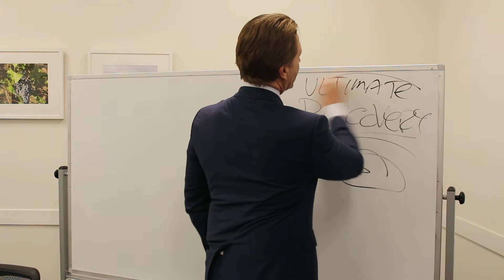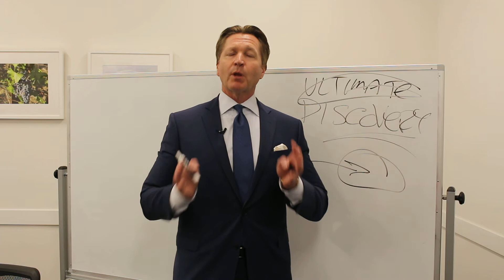Discovery Abuses in Florida Lawsuits